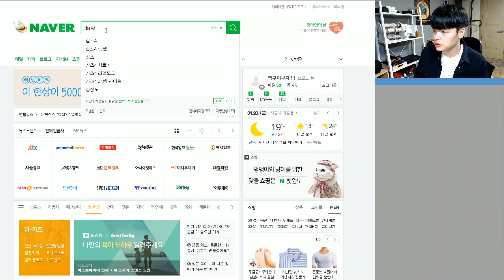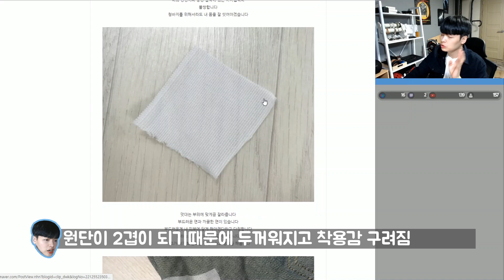청바지 무릎 안늘어나게 하는법. 【패션꿀팁】